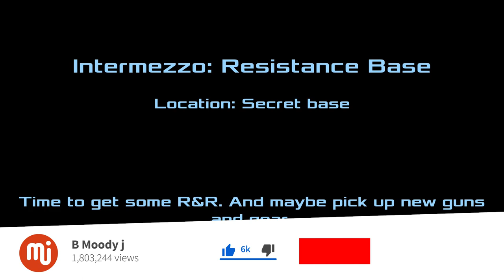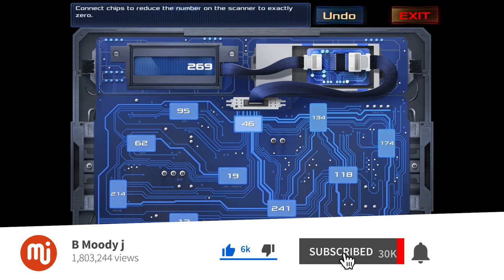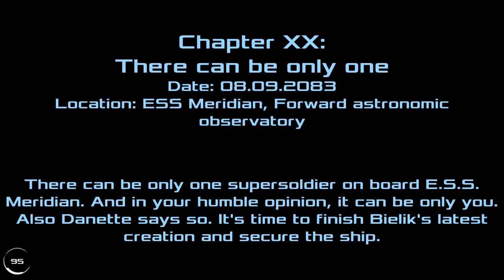Dead Effect 2 Gameplay 1080p PC,PS3,X360 60fps | Part 16